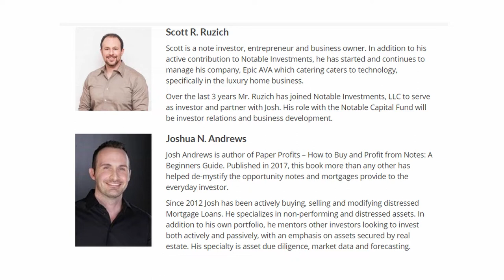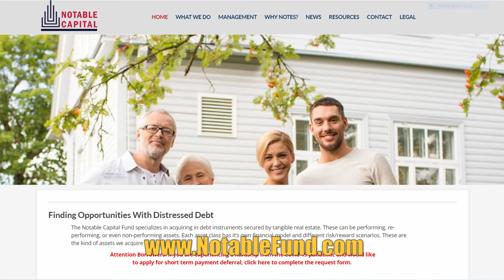40 Bob Malecki and Finding Opportunities With Distressed Debt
Finding Opportunities With Distressed Debt

The Notable Capital Fund specializes in acquiring in debt instruments secured by tangible real estate. These can be performing, re-performing, or even non-performing assets. Each asset class has it’s own financial model and different risk/reward scenarios. These are the kind of assets they acquire in their portfolio.

The Fund sources distressed mortgages via relationships with banks, hedge funds, and private equity groups. These assets may be purchased as ‘one-offs’ or as a small pool of mortgages.